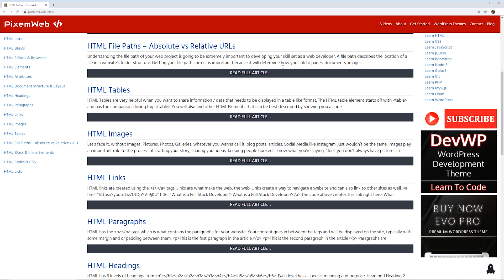90 Day Coding Challenge - Programmer Call To Action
Let's Challenge ourselves to 90 Days of Coding. This is a call to action for all Programmers. From beginner to advanced web developers, now's the time to take your coding skills to the next level.

There are 90 Days left in 2019. I want us all to start 2020 with coding skills we can all be proud of. This 90 Day Coding Challenge is meant to get you focused on taking your programming skills to the next level.

If you're brand new to coding, then take some beginner tutorials and learn HTML, CSS and JavaScript.

If you're an advanced programmer, then try and level up your development skills with new projects.

Will you accept this 90 Day Programming Challenge and make sure you enter 2020 with the skills you need to excel as a programmer?

I'm taking the challenge myself because I know I can always improve on what I know.

Join me and let's Master Code Together in 2020.

Spend at least 3 hours per day learning how to code and you will have results you previously only dreamed about.

Let's Code.